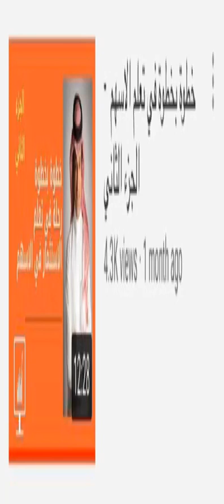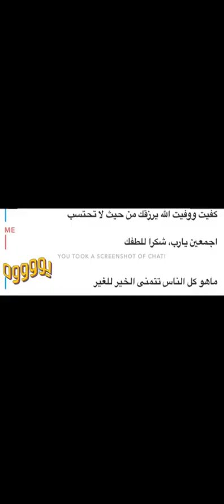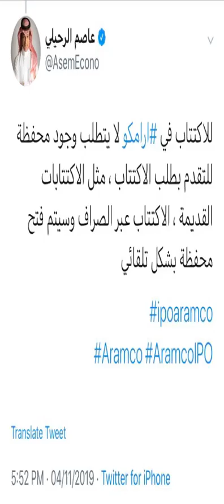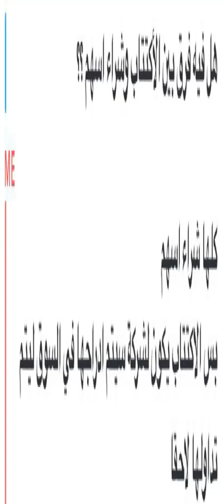مبتدئ ؟ اكتتاب ارامكو ببساطة وتبسيط لأهم المعلومات - الجزء الثاني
اكتتاب ارامكو
Aramco IPO

✨ لنتواصل ✨